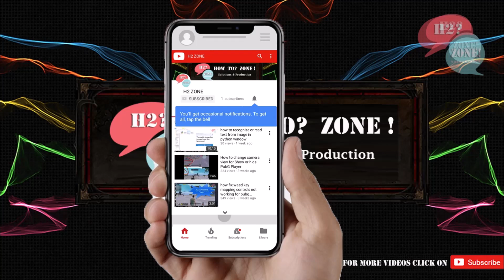Hala Stulecia Fontanna Multimedialna - Night Evening Multimedia fountain Show -Wroclaw Poland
Hala Stulecia i Fontanna Multimedialna - Wrocław | Wrocławska Fontanna Multimedialna
Welcome to H2Zone! Experience the stunning Night show of the Multimedia Fountain at Hala Stulecia (Centennial Hall) in Wroclaw, Poland. This mesmerizing display combines water, light, and music to create a captivating spectacle that delights visitors of all ages. Located in the beautiful city of Wroclaw, Hala Stulecia is a UNESCO World Heritage site and a must-see landmark. Whether you're a tourist or a local, the Multimedia Fountain Show offers an unforgettable experience.

At H2Zone, we bring you the best in travel and cultural experiences from around the world.

Follow H2Zone for more travel videos, highlights of Wroclaw's best sights, and exclusive content. Your support helps us continue to explore and share the beauty of the world with you.

Hala Stulecia,Hala Ludowa,Fontanna Multimedialna,Wrocław,Zachód słońca,DJI Mini 3 Pro,Cinematic
Wroclaw Multimedia Fountain,Wroclaw Song Fountain,Wrocławska Fontanna Multimedialna
Multimedia Fountain Park,Warschau,Fontänen,Laser-Effekte,water-installation,laser-effect,fountain,OASE,Fountains